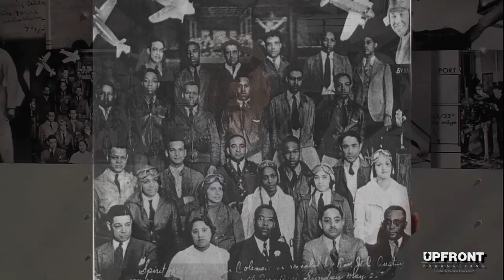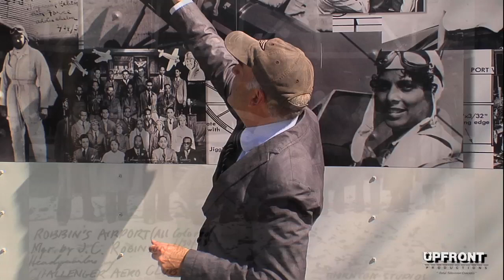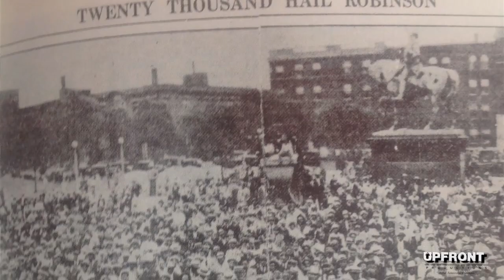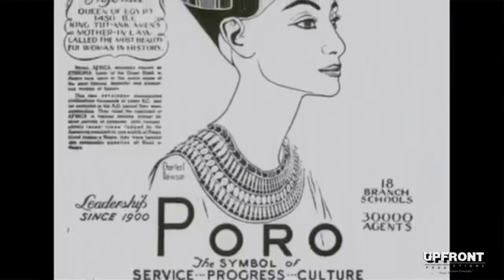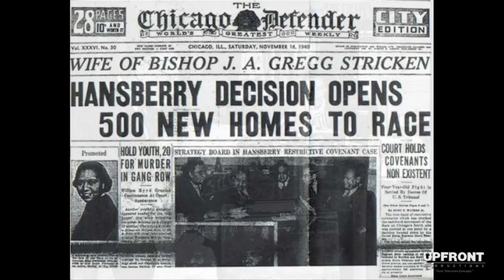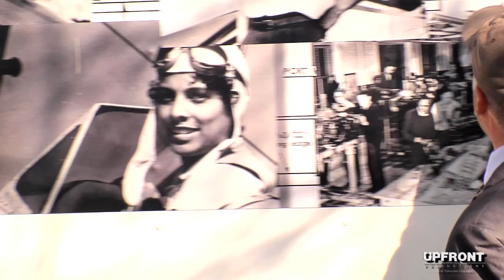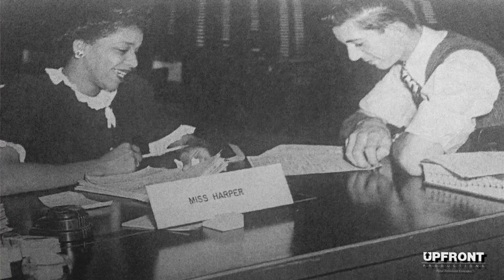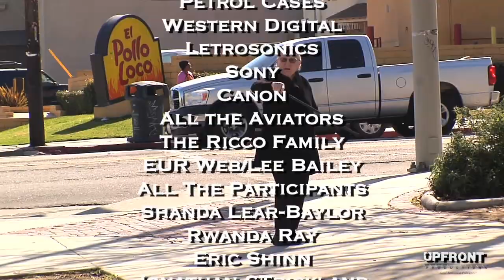Black Aviation Museum (The Men & Women that paved the way for the Tuskegee Airmen) by Keith O'Derek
This film is a labor of love by filmmaker Keith O'Derek.

Aviation Historian, Pilot, Mechanic, and Philanthropist Umberto Ricco drove his traveling Black Aviation Museum from Chicago to Los Angeles, CA in February 2019 for Black History Month. Through the suggestion of a mutual friend Shanda Lear -Baylor (daughter of Lear Jet and Motorola founder) these two gentlemen agreed to meet for lunch. They both hit it off very well and filmmaker Keith O'Derek suggested to Umberto to drive his Black Aviation Museum to the historical community of Leimert Park (cultural community). This traveling museum predates the Tuskegee Airmen and tells the story about the men and women contributors that laid the groundwork for the Tuskegee Airmen and the World of Aviation. The reception was extremely well received by all. After two long months of research and editing, this is the completed film by Mr. O'Derek. Music by Paul Jackson, Jr. entitled - End of a perfect day.  BTW- the entire film was produced, directed, shot and edited by Keith O'Derek.